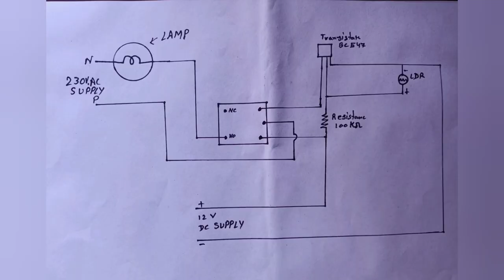😲अंधेरा होते ही Light Automatically "ON" { LDR sensor project }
I Gajendra Kumar Verma welcome all of you to my channel Electrician guruji

Dosto aaj ham is video m LDR ki madad se ek aisa project bnage jo andhera hote hi light ko automatically on kar dega or Jaise hi ujala hoga light it automatically off ho jayege

Ummid hai aap logo ko yah video pasand aayi hogi